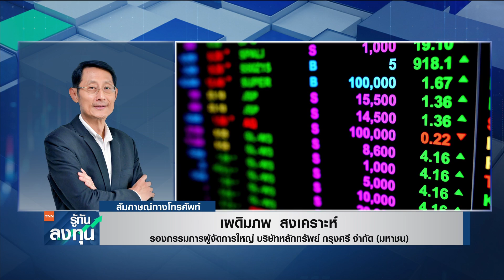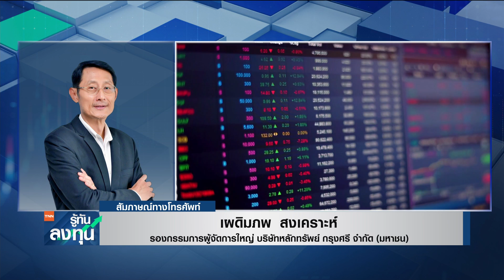หุ้นไทยวันพรุ่งนี้ I TNN รู้ทันลงทุน I 16-01-66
หุ้นไทยวันพรุ่งนี้
ประเมินทิศทางตลาดหุ้นไทยกับคุณเผดิมภพ สงเคราะห์ รองกรรมการผู้จัดการใหญ่ บริษัทหลักทรัพย์ กรุงศรี จำกัด (มหาชน)